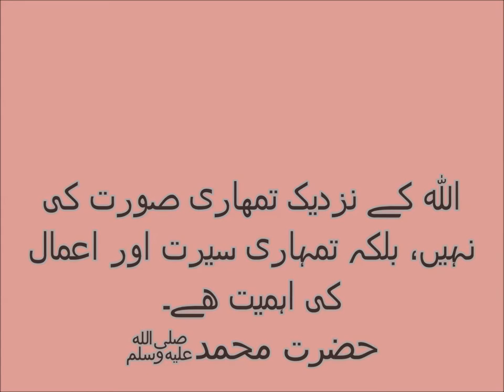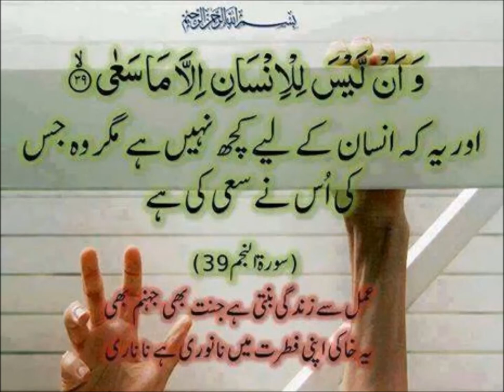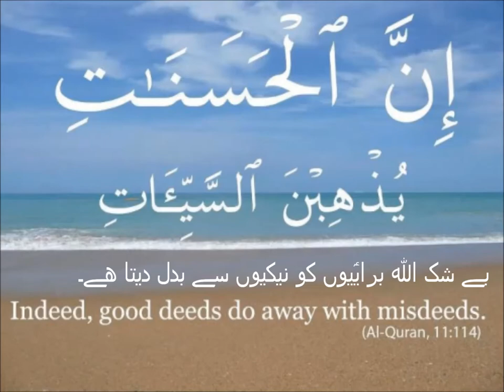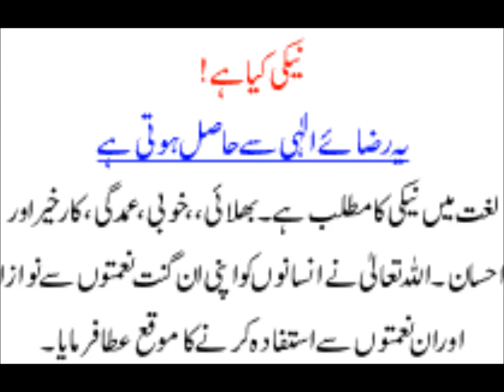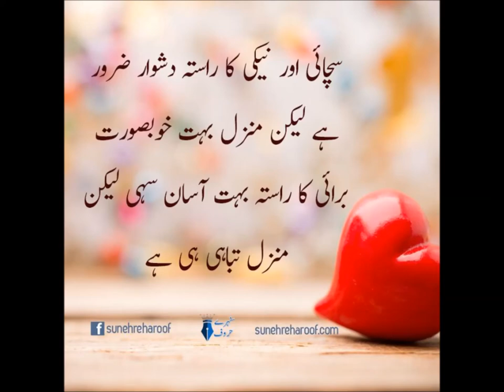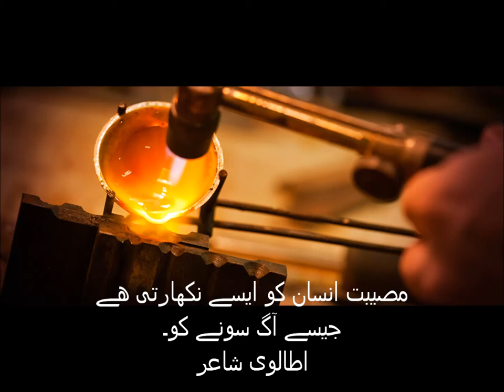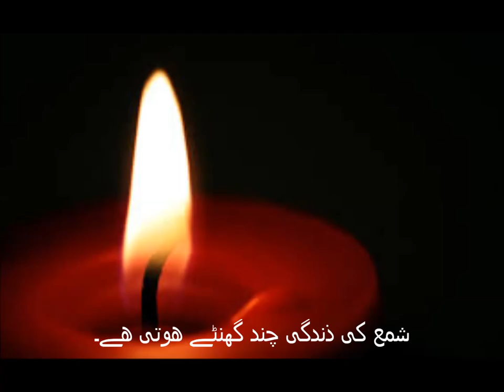Urdu Aqwal Zareen/اردو سیکھیں اقوال زریں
Class 2 Urdu sabaq 11,  Urdu Parhna seekhein, Aqwal e Zareen